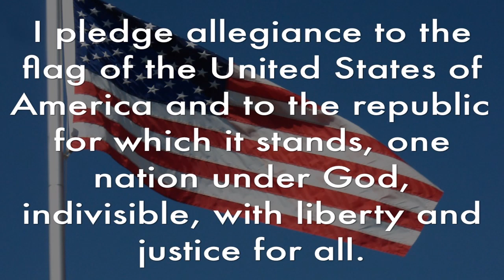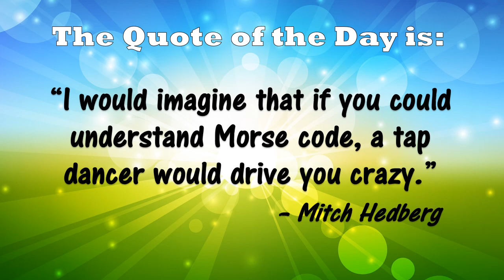Wednesday, May 25, 2022